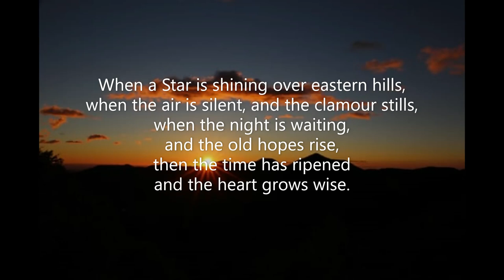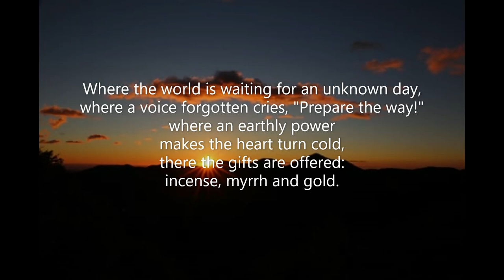When a Star Is Shining #097 Voices United 1996 Sylvia G Dunstan Ralph Vaughan Williams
Piano track for Hymn #097 'When a Star Is Shining' from 'Voices United' (1996)  Words: Sylvia G Dunstan (1992)  Music: Ralph Vaughan Williams (1925)  Key of D minor  Tune: KING'S WESTON 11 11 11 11  Recorded July 2023  Piano: Robert Aszmies